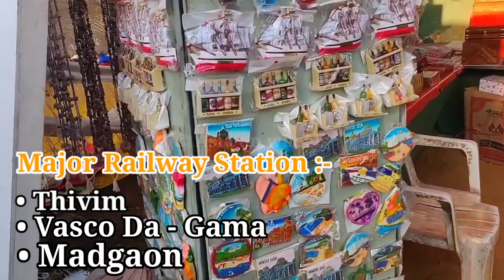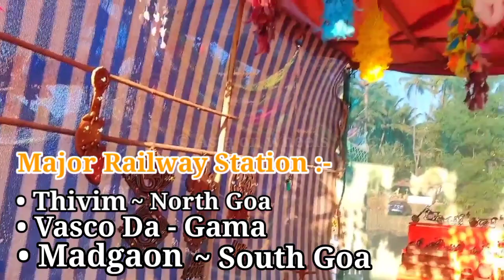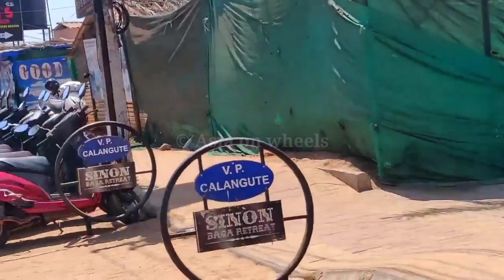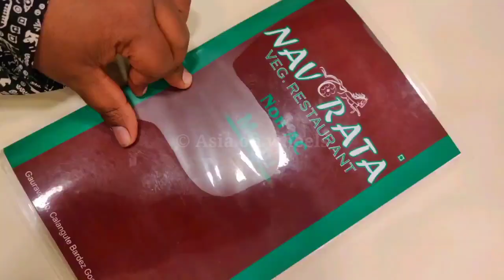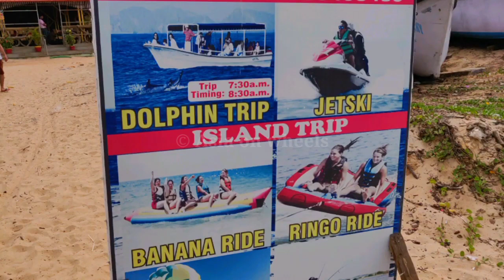Goa budget tour | Goa cheap and best tour itinerary | Goa tour information by Asia on wheels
Baga Beach Goa | Top Best Beaches in Goa | Goa Beaches Videos | Goa Tourism Videos |

Top Best Places to visit in Goa

1. Agonda Beach
2. Fort Aguada
3. Chapora Fort
4. Dudhsagar Falls
5. Baga Beach
6. Anjuna Wednesday Market
7. Basilica of Bom Jesus
8. Thalassa Restaurant
9. Mapusa Market
10. Church of Our Lady of Immaculate Conception
11. Latin Quarter
12. Naval Aviation Museum
13. Casino in Panjim
14. Grande Island
15. Go Kart Racing
16. Paragliding in Arambol
17. Hill Top Club in Anjuna
18. Arambol Hippie Festival
19. Fort Cabo De Rama
20. Terekhol Fort
21. Amboli Waterfalls
22. Palolem Beach
23. Best Villa in North Goa

Goa Budget Tour | Goa Tour Guide | North Goa Tour | South Goa Tour

doston aaj ki is video mein main aapko bata raha hun Goa ke budget tour ke bare mein Goa tour guide note ko aap kaise ghumne Ja sakte hain kya hoga North Goa ka pura budget Kya hoga Goa ghumne ka pura budget.

goa trip plan for 3 days,
how much money to carry to goa,
goa trip plan for 4 days,
family holiday packages in goa,
goa trip cost quora,
make my trip goa,
goa trip plan for 3 days cost,
budget for goa trip in winter,
ahmedabad to goa tour packages by flight,
goa tour plan,
goa tour packages under 5000,
goa tour packages from surat,
goa tour packages from vadodara by train,
goa tour packages from rajkot,
goa tour package from chennai,
goa tour packages from anand,
goa tourism hotels,
goa tourism map,
goa hotels,
goa wiki,
goa city,
goa beaches,
goa tourism baga beach,
goa tourism residency calangute,
goa weather today,
goa weather forecast 10 days,
goa weather news,
goa weather tomorrow,
goa weather forecast 15 days,
goa weather in june,
goa weather in winter,
goa weather 2019,
goa beach party,
goa beach india,
south goa beaches,
goa beach resorts,
north goa beaches,
best beach in goa for nightlife,
best beaches in goa for honeymoon,
goa baga beach,
book activities in goa,
goa adventure price,
adventure activities in goa with price,
adventure boat with activities in goa,
goa adventure tour package,
water sports in goa in December,
goa water sports price 2019,
water sports in goa in april,
places to visit in north goa,
south goa tourist places map,
places to visit in goa at night,
places to visit in goa quora,
places to visit in goa for couples,
places to visit in goa in 2 days,
places to visit in south goa,
goa tourist map,
nightlife in goa for singles,
pubs in goa with prices,
goa dance bar price,
silent disco goa,
lpk goa,
disco in goa calangute,
best clubs in goa 2019,
pole dance in goa,
delhi to goa flight fare calendar,
delhi to goa flight fare price,
delhi to goa train,
delhi to goa distance,
delhi to goa flights indigo,
delhi to goa flight distance,
delhi to goa flight duration,
delhi to goa flight and hotel packages,
goa sightseeing itinerary,
goa tour guide,
goa trip,
goa tour,
goa beach,
goa trance,
goa jane ka plan song,
goa india,
goa tour guide,
goa tour,
goa tourism,
goa tour from bangladesh,
goa tourism video,
goa tour packages price,
goa tourist places in hindi,
goa tourist,
goa tour plan,
goa tour bangla,
goa tourism budget,
goa tour plan and budget,
goa tour budget package,
kolkata to goa tour budget,
goa budget tour,
asia on wheels ,
yaha to Pawri Ho Rahi hai
yaha humare Pawri Ho Rahi h
Pawri meme
Pawri video

Thanks